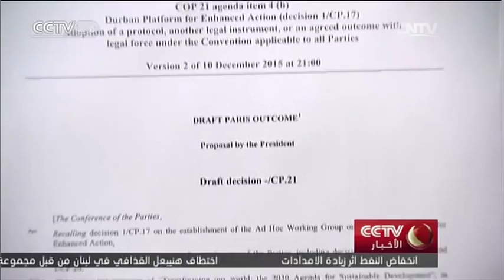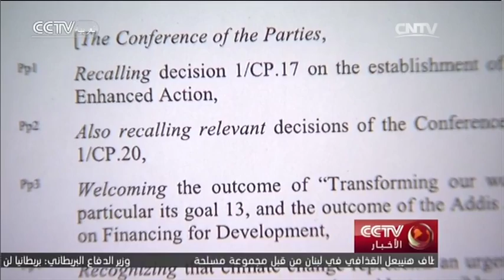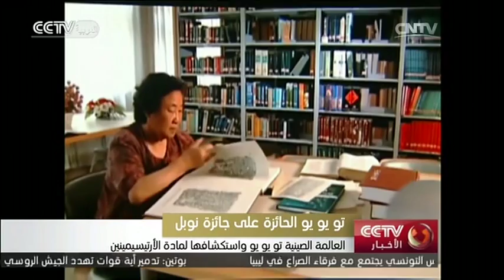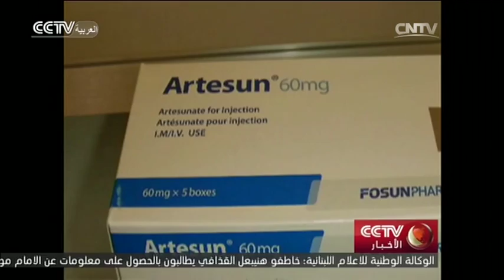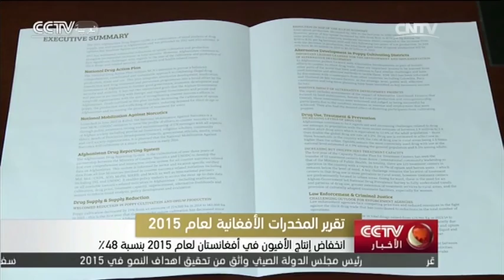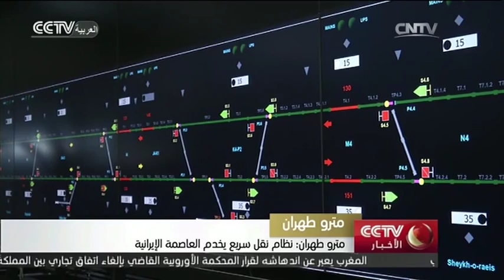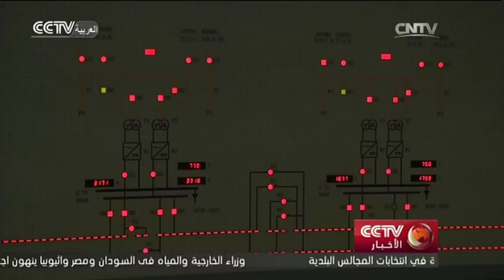الأخبار في الساعة الـ09 2015-12-12